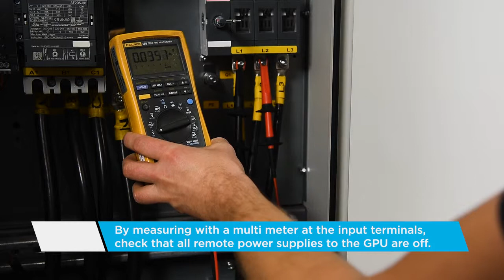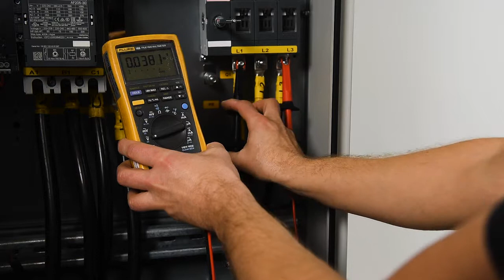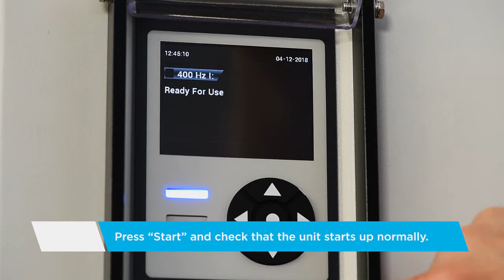2400 Replacement of Control Board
This video shows how to replace the control board for ITW GSE 2400.

Additional product information:
At ITW GSE, we monitor the market and are at the forefront of new aircraft requirements and market developments. This has been an objective since we introduced our first 400 Hz solid-state GPU to the market. And it still is ! Therefore, the ITW GSE 2400 Compact 400 hz GPU is designed to fulfil the ISO 6858 standard regarding voltage imbalance and phase displacement at the aircraft plug. We are even third party approved.